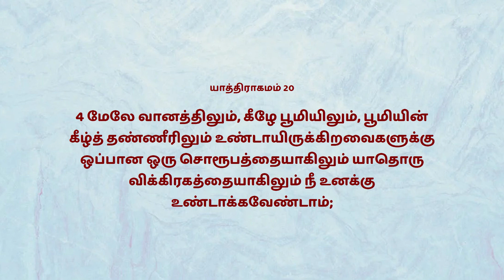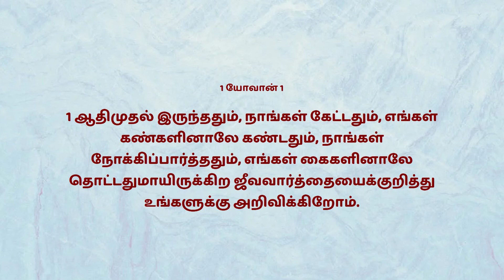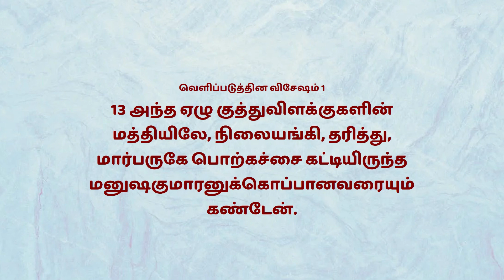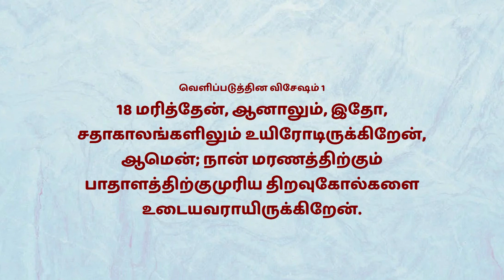Tamil Christian Sermon: Bruce Ropson: இயேசுவை நோக்கிப்பார்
Episode - 165 ¦ சத்திய ஜீவ ஒளி ¦ Sathya Jeeva Oli ¦ tamil christian message  ¦  இயேசுவை நோக்கிப்பார் ¦ Yesuvidam Nokki Paar ¦ Look to Jesus ¦ Bro Bruce Ropson

சங்கீதம் 123:2. இதோ, வேலைக்காரரின் கண்கள் தங்கள் எஜமான்களின் கையை நோக்கியிருக்குமாப்போலவும், வேலைக்காரியின் கண்கள் தன் எஜமாட்டியின் கையை நோக்கியிருக்குமாப்போலவும், எங்கள் தேவனாகிய கர்த்தர் எங்களுக்கு இரக்கஞ்செய்யும்வரைக்கும், எங்கள் கண்கள் அவரை நோக்கியிருக்கிறது.

Disciples of Christ Ministries
2/1 Main Road, North Street
Disciples of Christ TV – It’s a Christian Faith Channel to transform people towards Discipleship of Jesus Christ and follower of Christ. Grow More In Christ! Deliverance of Christ in Body, Soul, Spirit and Mind. Grace of the Lord Be with you and Lord Bless you! Amen!

Inception of Disciples of Christ Ministries (DCM)
Luke 10:3. Go your way; behold, I send you out as lambs among wolves.
Luke 10:9. And heal the sick there, and say to them, "The kingdom of God has come near to you.'
Pray for the Perishing | Spread the Gospel of Christ | Remember the Poor | Die for Christ
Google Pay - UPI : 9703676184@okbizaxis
Mission to South Tamil Nadu Districts. Remembering Poor through City of Refuge (COR) Ministries, Widows Support and Education to the Fatherless Destitute Child.
For Social Activity Support (Remembering Poor):
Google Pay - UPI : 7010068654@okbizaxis